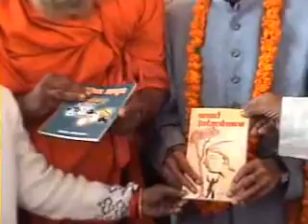Asha Shrivastava Book Vimochan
Asha Shrivastava Book Vimochan by Shri Shri JagatGuru Shankaracharya at Allahabad UP 01 February in Harshavardhan Tiwari Jayanti